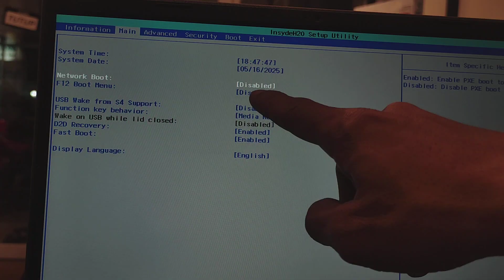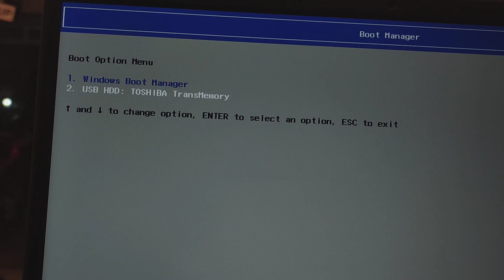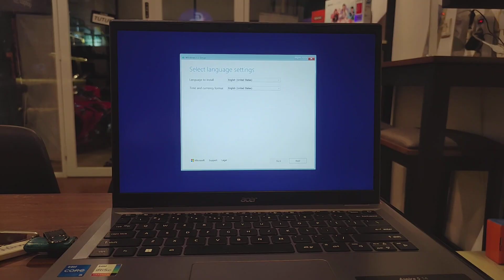Cara Booting USB di Laptop Acer | Masuk BIOS & Atur Boot Priority Lengkap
Cara Masuk BIOS dan Boot USB di Laptop Acer | Mudah & Cepat
Booting USB di Acer Semua Seri | Step by Step untuk Pemula